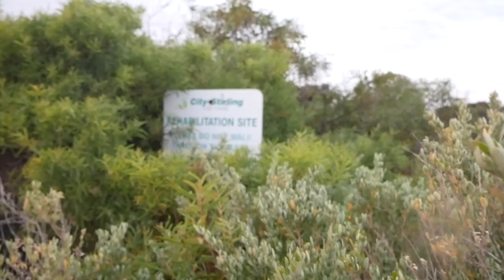Scarborough Christmas Carols Firework Display 2018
Scarborough Beach Christmas Carols Firework Display

A huge thank you to the organizers and sponsors of the fantastic Scarborough Beach Christmas carols Fireworks display.

Have a safe and fun Merry Christmas everyone!